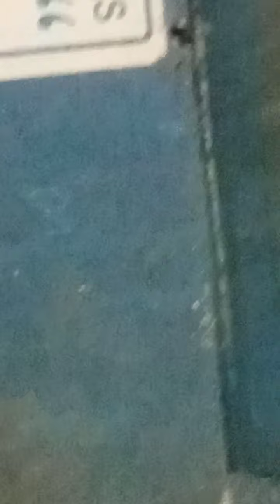bermain ke penggilingan padi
halo gaes  hari ini aku dan mamahku pergi ke penggilingan padi